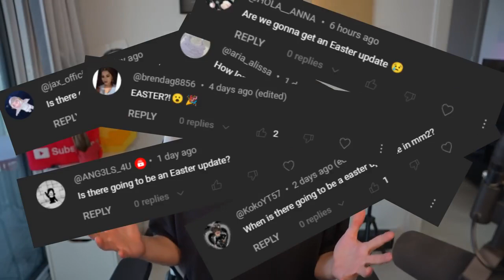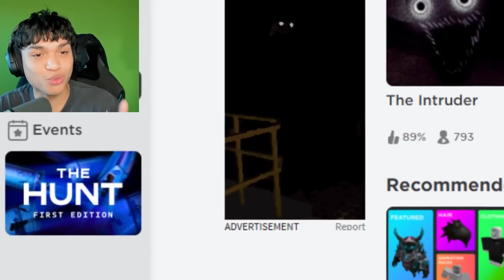Easter Update CONFIRMED in Murder Mystery 2!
🗣️ JOIN THE JD COMMUNITY -